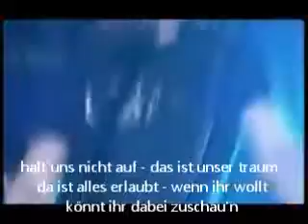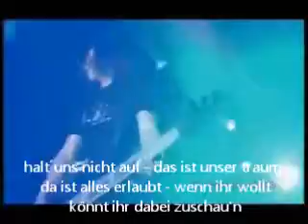07 lass uns hier raus lyrics schrei live dvd